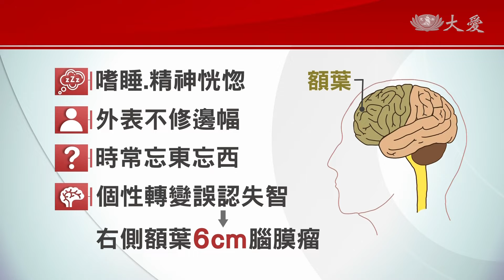6旬婦突性情大變 額葉6cm腦膜瘤作祟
64歲賴女士，從去年開始，常感覺鼻塞、聽力減退，去診所被當成感冒治療，後來開始出現精神恍惚的症狀，家人誤認是精神疾病或失智，帶她到大林慈濟醫院就醫，醫療團隊檢查後，發現她腦中有顆6公分大的腦膜瘤，才會導致脫序行為，經過手術，症狀已經全都消失。

患者 賴女士：「為什麼常常鼻子沒味道，  耳朵也有點耳聾(聽不清)。」

身體不太對勁，初期被當成感冒，漸漸地，家人發現不是這麼簡單。

賴女士的女兒：「就是整個性情大變，  變得很像小朋友，她會一直吃，  然後講重複的事情，褲子溼了，在外面到處走這樣。」

時常尿失禁，還會答非所問、時間錯亂，賴女士就像變了一個人，嗜睡精神恍惚，以前總是注重整潔，發病期間外表不修邊幅，時常忘東忘西，個性跟過去差別很大，家人誤以為是失智，到大林慈濟醫院求診，醫師安排斷層掃描檢查，這才發現，右側額葉有6公分大的腦膜瘤。

大林慈濟醫院副院長 陳金城：「在這種地方的腫瘤，    比較特別的是說，    我們的額葉跟人格跟記性， 各方面影響很大。」

大腦額葉區負責控制思想、行為，以及肢體運動，受腫瘤壓迫，人會無法表達出適當情緒、有記憶力障礙，性情突然轉變，臨床上有患者本來很開朗，生病後變得鬱鬱寡歡。

大林慈濟醫院副院長 陳金城：「腦膜瘤其實都是良性的，  這麼大的話， 沒辦法用其他方法，  唯一的治療方法， 就是用手術。」

現在的賴女士已經完全恢復健康，家人眼中熟悉的她又回來了。

于劍興 嘉義綜合報導